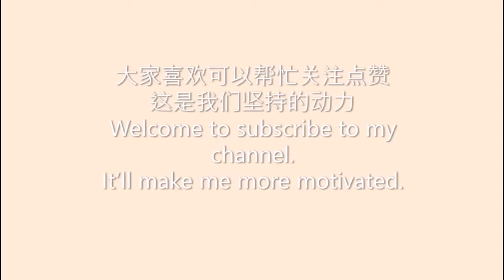【春光正美】【杏花绽放】杏花开时美如画| Spring Garden Tour | Apricot Flowers Blooming | howtoXiaoHui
今年我家的杏花开的特别好。请大家分享。 春天来了， 春意盎然，万物复苏。
今天碰上下雪了。 杏花开尽却春寒。
我非常自豪 这是用杏核种的。杏树的种植方法，用吃过的杏核种在土里，发芽后长成的杏树。
有人说：
“用吃过的杏核种在土里，发芽后长成的杏树不能结出杏子来。要选用杏树树苗。用杏核种需要嫁接才可以。
杏树是落叶果树中耐寒力最强的果树，杏树在年均温6℃左右的地区能正常生长，开花、受精、结实在气温高于10℃时即可完成，但在生长期中，花器官和幼果都不耐低温，在短时－2～－3℃时，雌蕊枝头和幼果就会受冻，所以花期低温是杏树栽培的限制因子。“
但是，我的杏树就是把吃过的杏核种在地里，发芽后长成的杏树，3-5年后就接杏子了（记不太清楚了）。而且在冬天不用保护Hardiness zone 6a。也没嫁接。不过我不知道是什么类型的杏。你们也可以试一试。